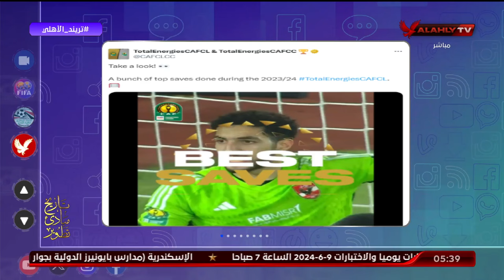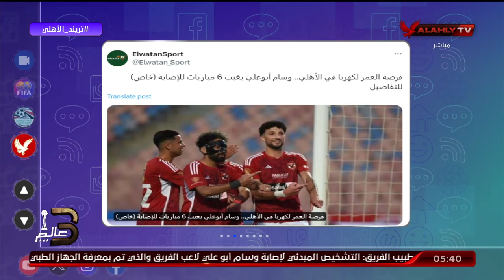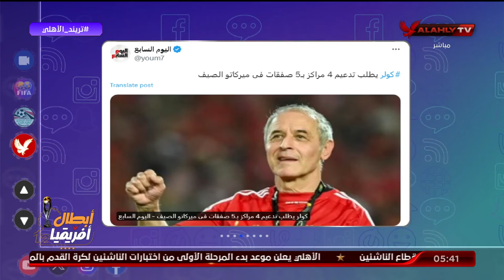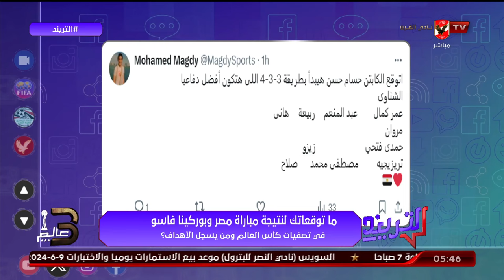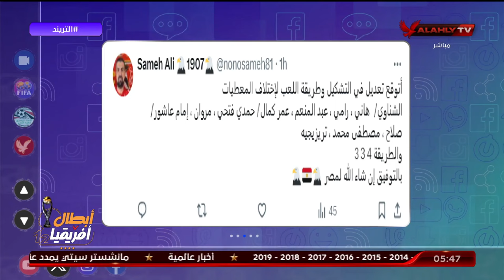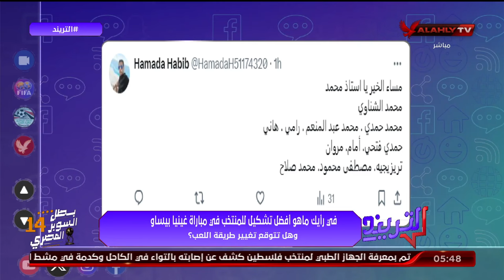حلقة التريند كاملة | محمد سعيد | 8-6-2024